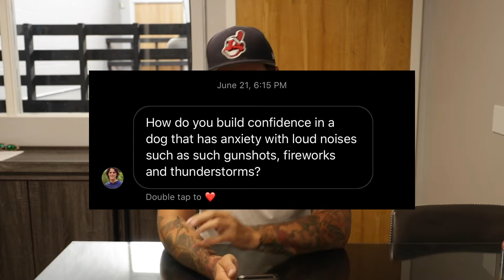How Do I Calm My Dog During Fireworks?